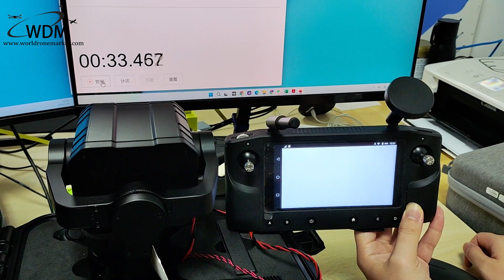SIYI ZT30 Optical Pod Camera and Herelink Remote Control Connection Delay Test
SIYI FPV App Steps
1. Power air unit and bind it with ground station.
2. Use SIYI Gimbal to herelink Cable to connect the air unit’s Ethernet port with the gimbal quick release board's Ethernet port.(There is no ready-made cable, and it needs to be modified according to the corresponding line sequence of the interface)
3. Update SIYI FPV app to the latest.
4. Run SIYI FPV app, go to “Settings” and select the relevant SIYI camera type with main / sub stream, video stream will display. Gimbal motion and camera functions can be controlled by ground station touchscreen.

SIYI QGC App Steps
1. Power air unit and bind it with ground station.
2. Use SIYI Gimbal to Herelink Cable to connect the air unit’s Ethernet port with the gimbal quick release board’s Ethernet port.(There is no ready-made cable, and it needs to be modified according to the corresponding line sequence of the interface)
3. Run SIYI QGC app, go to “Comm Links Video Settings”, and select “RTSP Video Stream” for “Source ”, then enter the default RTSP addresses of SIYI gimbal camera , video stream will display. Gimbal motion and camera functions can be controlled by ground station touchscreen.

SIYI FPV APP (v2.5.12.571 and newer version) update: support new camera SIYI ZT30, add SIYI primary and secondary video stream settings, etc.

Why choose SIYI ZT30?
SIYI ZT30 Optical Pod Camera provide powerful compatibility to contribute to smart robotics ecology in all dimensions. They can be controlled through traditional S.Bus signal by switches and dials, or through Ethernet by touchscreen or by UDP based on SIYI I SDK, or through UART by SIYI SDK or by popular open-source protocols like Ardupilot driver and Mavlink.